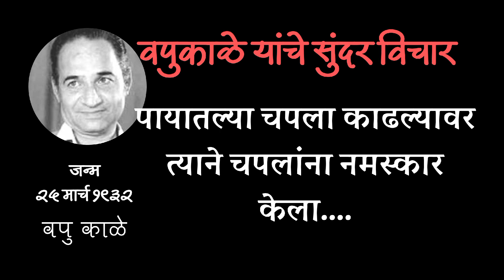वपुकाळे यांचे सुंदर विचार | marathi motivation | पायातल्या चपला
वपु काळे | पतिपत्नी च नातं | पहिलं मुल होण्याआधी ती नवऱ्याची फक्त प्रेयसी असते | वपुर्झा

वपुर्झा या पुस्तकातून
वपुर्झा वपुकाळे
वपुकाळे वपुर्झा कादंबरी
मराठी पुस्तक वपुर्झा
वपुर्झा

वपु काळे यांचे प्रेरणादायी विचार

आयुष्याला प्रेरणा देणारे लेखक व. पु. काळे यांचे कोट्स (Va. Pu. Kale Quotes In Marathi)

Va Pu Kale Quotes In Marathi | व. पु. काळे सुविचार | Va Pu Kale Marathi Suvichar

व.पु. काळे
मराठी भाषेतील लेखक, कादंबरीकार व कथाकथनकार
जन्म नाव - वसंत पुरुषोत्तम काळे
टोपणनाव -वपु, व.पु. काळे
जन्म- २५ मार्च १९३२
मृत्यू - २६ जून, २००१

वपुकाळे यांची पुस्तके.
आपण सारे अर्जुन, गुलमोहर, गोष्ट हातातली होती, घर हरवलेली माणस, दोस्त, माझ्या माझ्यापाशी, मी माणूस शोधतोय, वन फोर द रोड, रंग मनाचे, माणूस, वपुर्झा.

पौझिटिव्ह कसं राहायचं
positive vichar
positive vichar in marathi
positive marathi status
motivational marathi story
प्रेरणादायी विचार
preranadayi suvichar marathi
positive marathi

va pu kale motivational thoughts
va pu kale motivational quotes
motivational quotes
positive quotes
marathi thoughts
marathi motivation
marathi motivation status
marathi inspiration video
marathi status motivation
marathi motivation whatsapp status

व. पु. काळे यांचे कोट्स | v pu kale quotes in Marathi Best
Va. Pu. Kale Quotes On Life In Marathi
Vasant Purushottam Kale Thoughts in Marathi
व. पु. काळे यांचे कोट्स
व. पु. काळे प्रख्यात मराठी लेखक यांचे सुंदर विचार
व.पु.काळे : महाराष्ट्राचं लाडकं व्यक्तिमत्त्व आणि त्यांचे विचार | Vapu Kale in Marathi